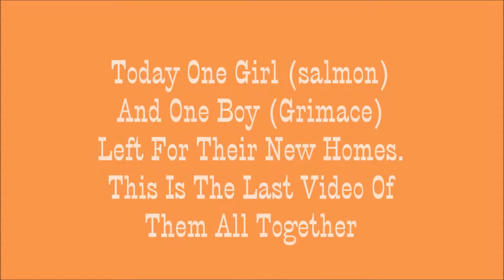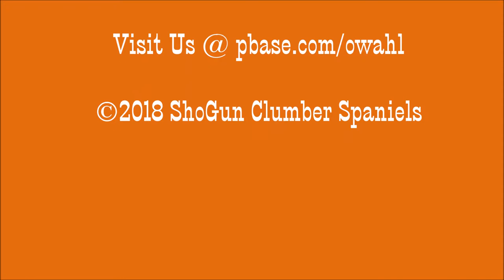Sierra/Benson Litter 181219 1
Two pups went to their new homes today. This is the last video of all 6 together.